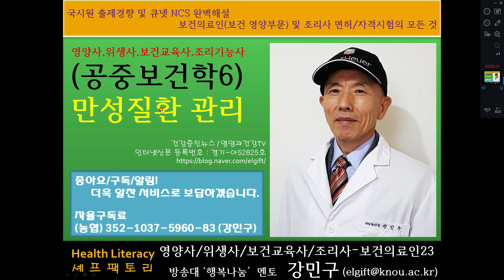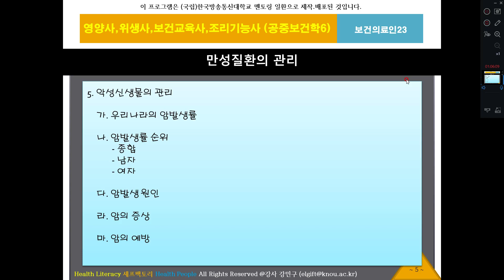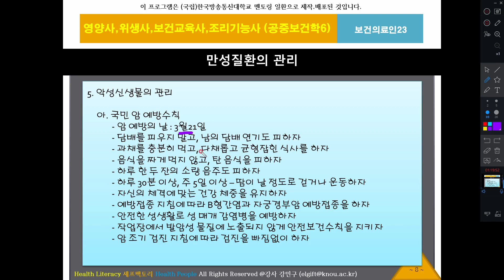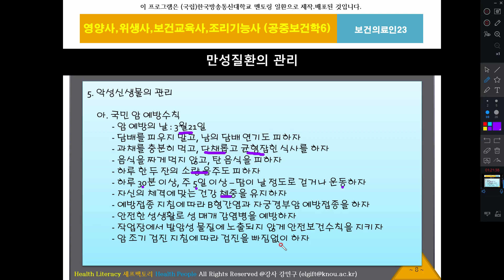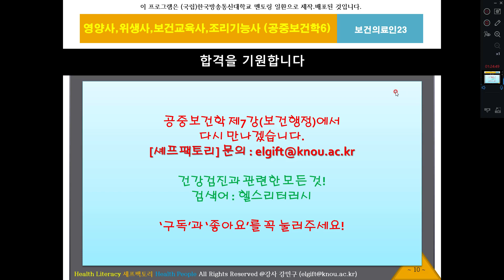공중보건학6, 만성질환 관리, 영양사, 위생사, 보건교육사, 조리기능사, 셰프팩토리, 보건의료인23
국시원 면허 및 큐넷 자격시험 대비 강좌